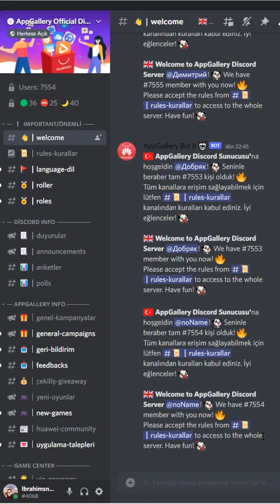Game of Sultans- Aymira Hatun'la Bogdan Alma Çabaları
Bu videomuzda Aymira Hatun aldıktan sonra elimizdeki birikimle Bogdan almaya çalıştık.

Herkese İyi Oyunlar, İyi Eğlenceler.